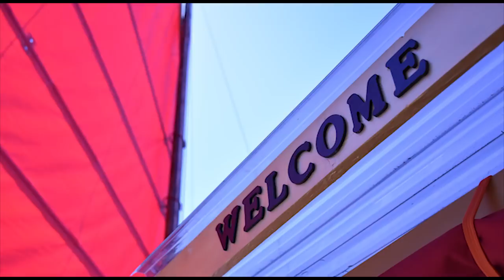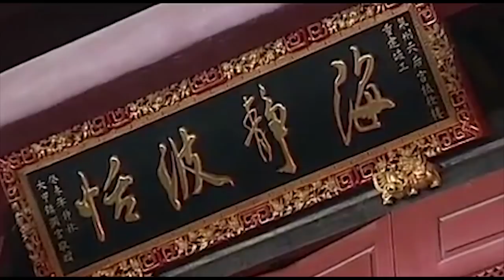www chinesejunktour com phone4164327067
In the Wake of Zheng He... an experience 1,800 years in the making!  Take a tour aboard Hai Long, an authentic Chinese Junk Sailing Ship, in Charlottetown Harbour, on beautiful Prince Edward Island.  Tours run daily in the summer and there is even a Sunset Dinner Tour.  This amazing boat is also available for weddings, meetings and special events!